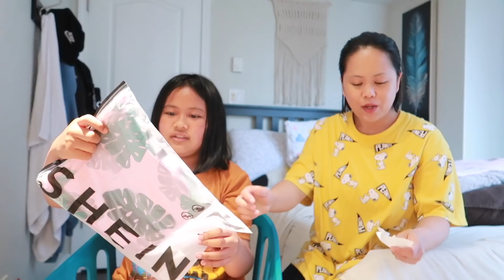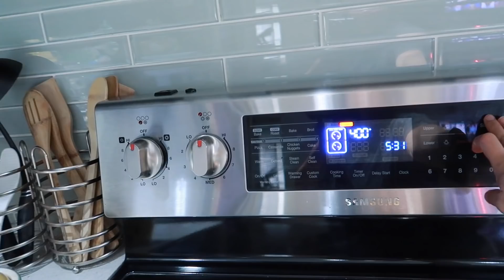Nag away kami ni MISTER🙈 NAGKASAGUTAN!😡 | Filipina life in Canada | heyitsfey♡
❣️Channel Rules
1.Be kind and respectful. Let's treat everyone with respect.

2.No hate, rude, judgmental comments or bullying. Bullying and degrading comments of any kind isn't allowed, and will not be tolerated.

3.Spam and irrelevant links aren't allowed.

❣️Follow the rules or else you will be permanently blocked on this channel. I'm building an audience who are respectful and loyal only.😊